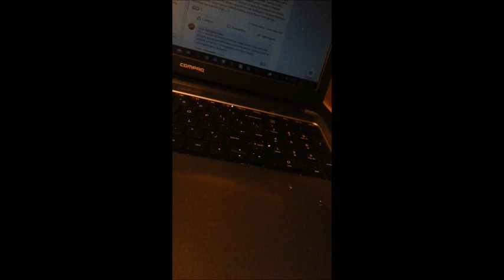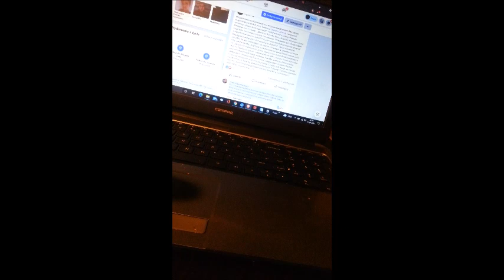Dekrettadeuszacichockiego . wywiad na ten temat mecenas Rzeuskiej i redaktora Maciaka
Dlaczego pani mecenas i panu redaktorowi Maciakowi zależy na tym ,by Naród Polski nie uświadomił sobie że nie jest obywatelem a Suwerenem -Zwierzchnikiem Władzy ??!